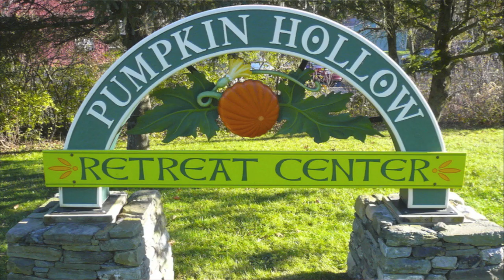2013 Pigasus Awards Announcement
Since 1997, the JREF's annual Pigasus Awards have been bestowed on the most deserving charlatans, swindlers, psychics, pseudo-scientists, and faith healers—and on their credulous enablers, too. The awards are named for both the mythical flying horse Pegasus of Greek mythology and the highly improbable flying pig of popular cliche. These are the awards for 2012. Find out more about this year's winners